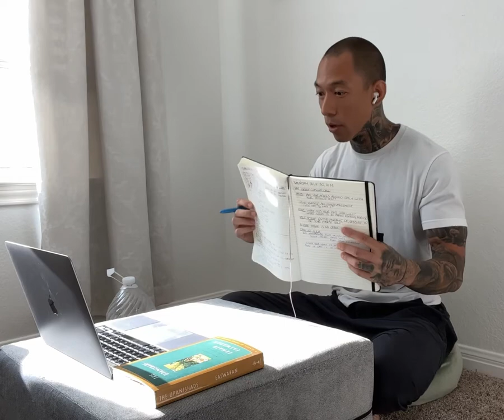Take ACTion to ACTualize your Highest Self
✍️ There’s a power in visualizing your day, your plans, your life.

✅ To only way to activate that power is to take action!

✅ Mean it, write it, and DO IT.

❌ The reason why most people won’t write it is because they’re already lying to themselves about where they are and where they really want to be.

🙊They can just say it and let it slip through, day in and day out.

💥 But the moment you write it—POWERFUL! You set a contract between your current self and your Highest Self.

❤️ You’re either living it, or living a lie.

❓ When are you going to stop lying?

❓ You’re in control of your life, isn’t that so?

❤️ You’re responsible for all of the feelings, thoughts, and outcomes.

📨 So tell me—tell YOUR HIGHEST SELF: who are you and what do you want?

☑️ And go take action.